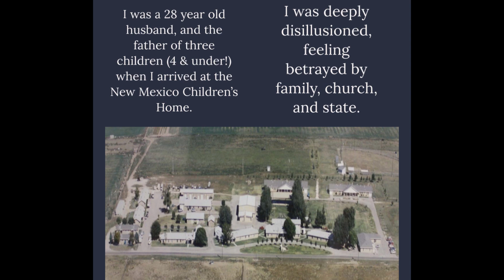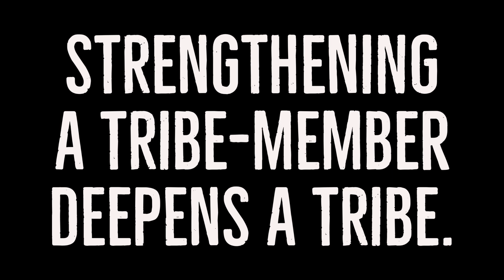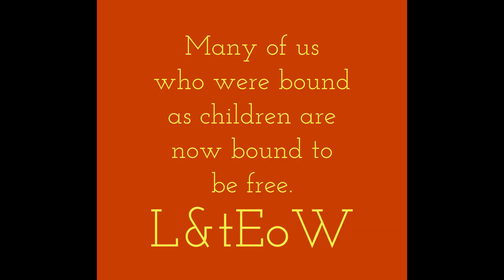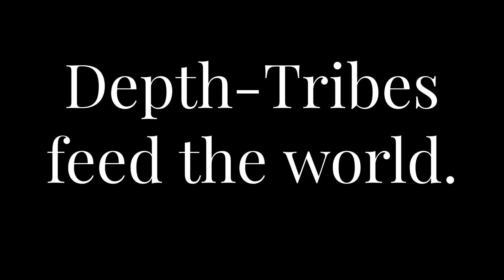Eastern High Plains: Field Notes